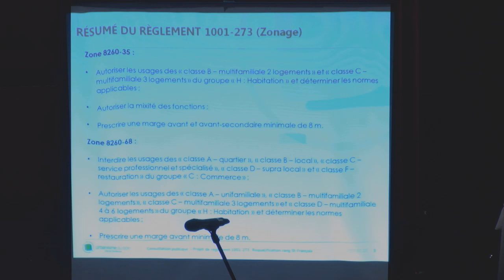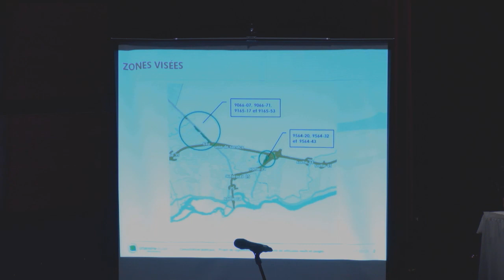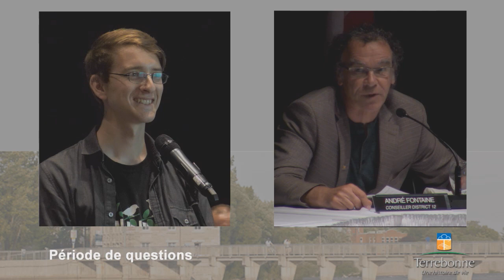2017-07-10 Conseil municipal Terrebonne